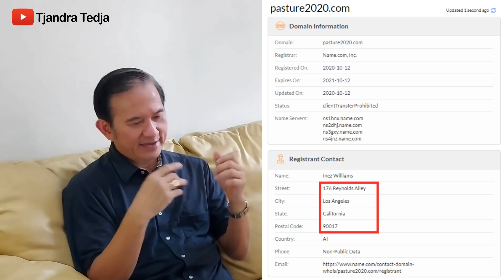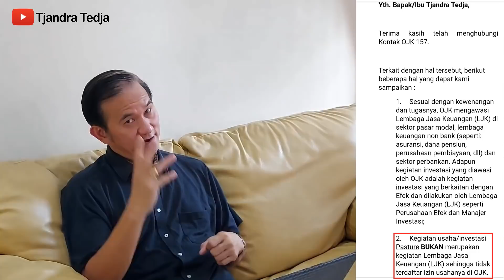19 Nov 2020, OJK: Pasture Bisnis Ternak Sapi Australia Bodong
Pasture, bisnis ternak sapi Australia, yang mengaku terdaftar dan diawasi OJK ternyata bohong besar. Bisnisnya ternyata belum terdaftar sama sekali di OJK, tapi sudah menelan korban puluhan ribu masyarakat Indonesia yang lugu.

Video ini menelanjangi kebusukan bisnis Pasture yang menjanjikan keuntungan 4% per hari alias 120% per bulan atau 1440% per tahun. Meski tidak masuk akal, tapi tetap saja banyak yang terpincut oleh tawaran bisnis ini.

Simak videonya untuk mengetahui modus penipuannya.